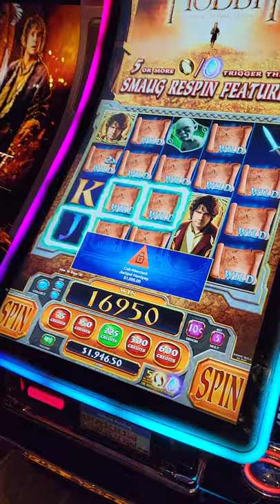JACKPOT On Movie Game Slot Machine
slot machine jackpot, las vegas casinos jackpots, best slot machines to play,